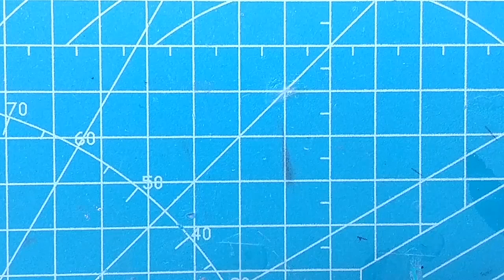Craft Ideas-COOL DIY TOYS-How to make a toy cicada from Electronic Components(diy ideas) COOL DIY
Do you like original handmade toys? Then you definitely need to watch this fun and easy ideas of Electronic Components  by c&y channel!